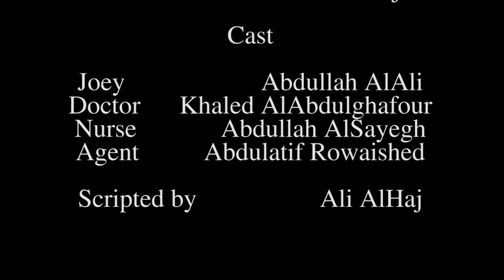Aneurysm: The Movie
Aneurysm
n. A localized, pathological, blood-filled dilatation of a blood vessel caused by a disease or weakening of the vessel's wall.
Movie shot in a couple of hours.
Edited in 9 hours. Its not perfect and i could have put more effort but I was limited with time.
I know it might no sense but it's a quickie not well planned.